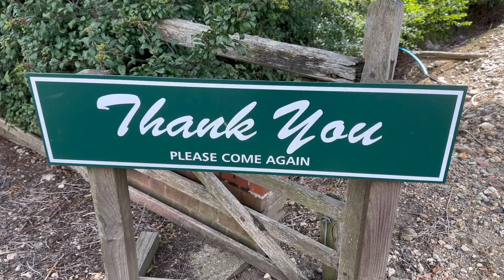Fruit Garden London#